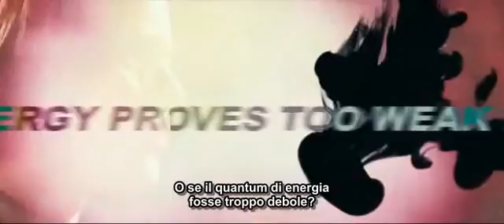Entropia - Tempo - Mr. nobody - sub ita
Un passaggio in cui si tratta del principio di entropia e del tempo. Tratto dal film "Mr. nobody, di Jaco Van Dormael".